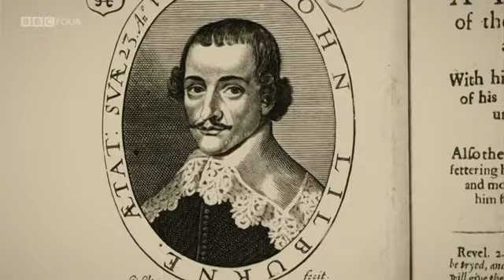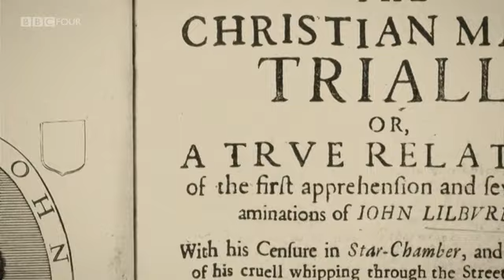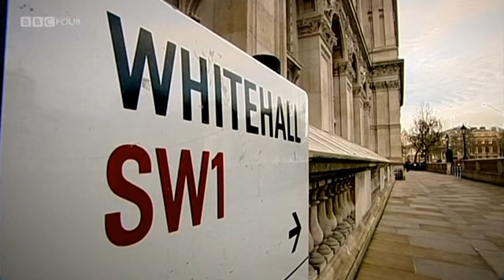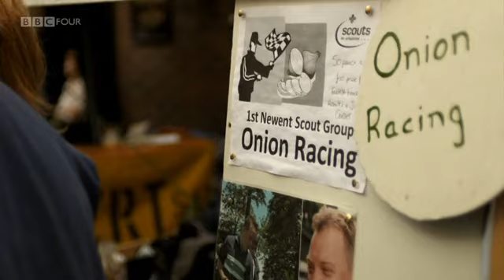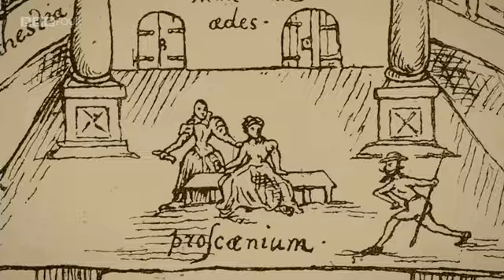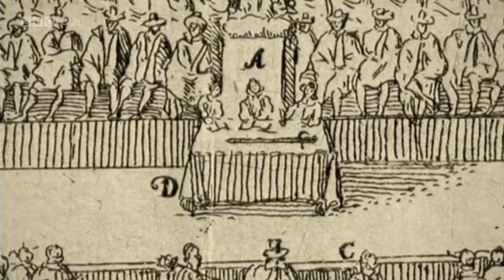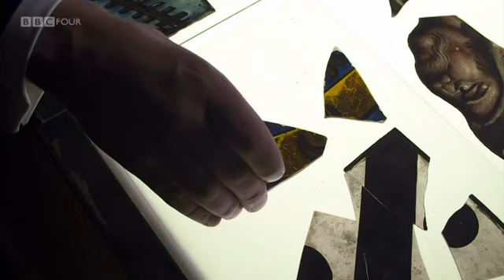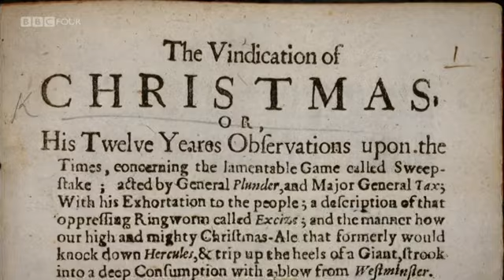BBC Doc: Roundhead or Cavalier Which Englishman are you? HD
n the middle of the 17th century, Britain was devastated by a civil war that divided the nation into two tribes - the Roundheads and the Cavaliers. In this programme, celebrities and historians reveal that modern Britain is still defined by the battle between the two tribes. The Cavaliers represent a Britain of panache, pleasure and individuality. They are confronted by the Roundheads, who stand for modesty, discipline, equality and state intervention.

The ideas which emerged 350 years ago shaped our democracy, civil liberties and constitution. They also create a cultural divide that influences how we live, what we wear and even what we eat and drink. Individuals usually identify with one tribe or the other, but sometimes they need some elements of the enemy's identity - David Cameron seeks a dash of the down-to-earth Roundhead, while Ed Miliband looks for some Cavalier charisma.